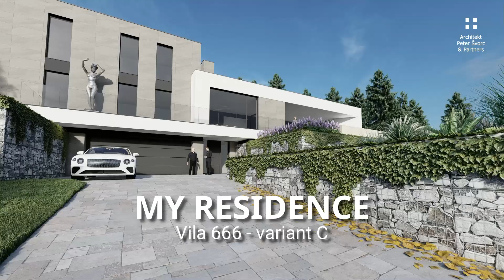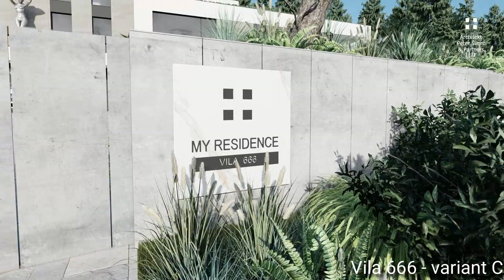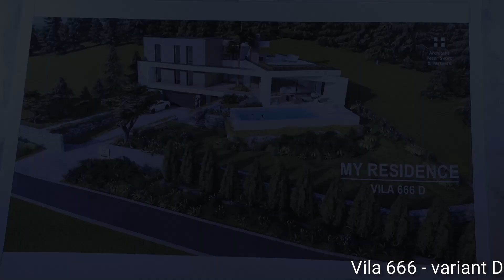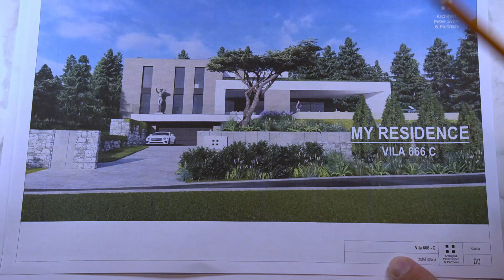My Residence Vila 666 - C a D variant